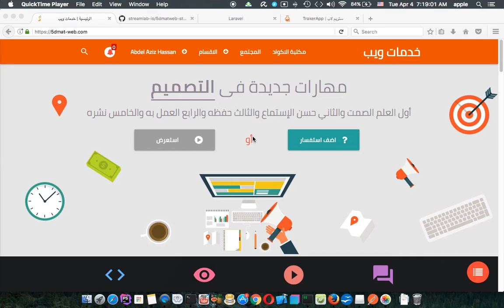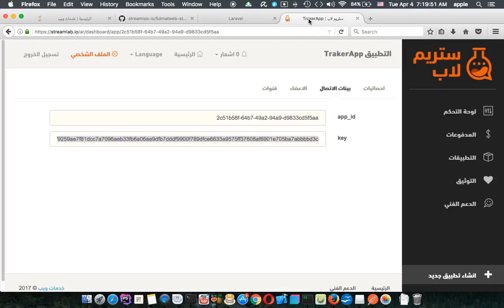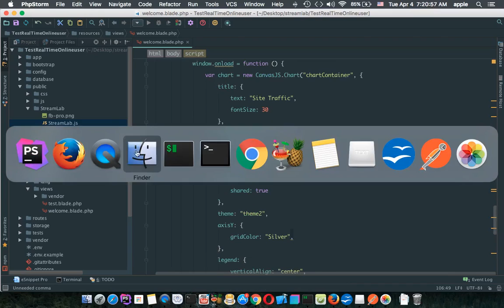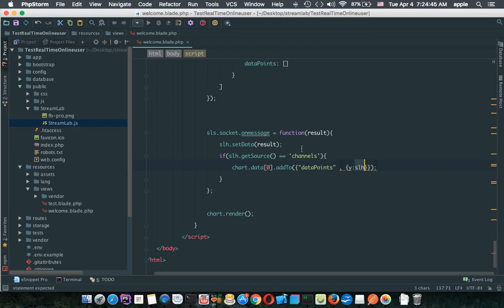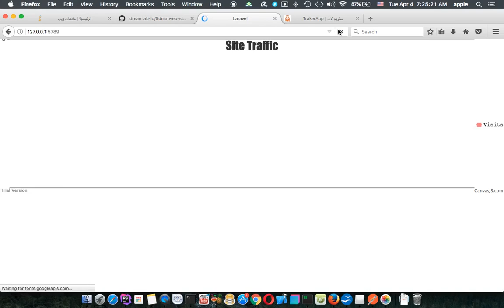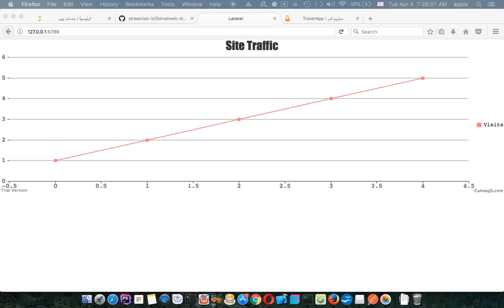Laravel 5.4 Realtime site traffic lesson 3 integrate streamLab with chart